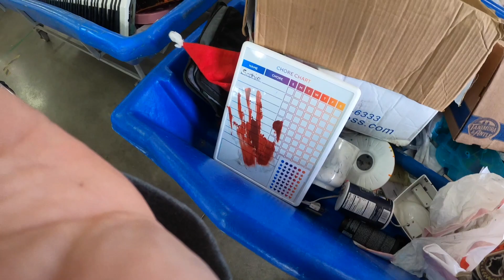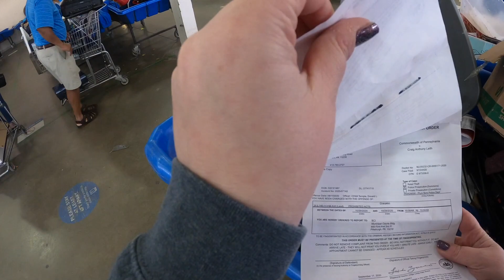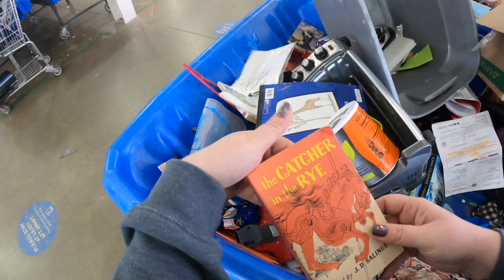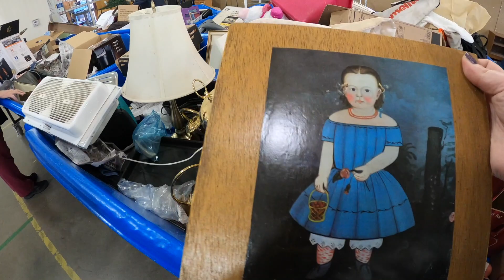Jeans, vintage shirts and pie....yup pie!! The goodwill bins are weird!! but we love them!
We go to the goodwill bins looking for merchandise for our ebay store!

Here is ow we find all of these great estate sales

our eBay store